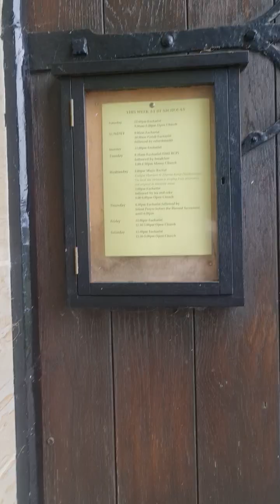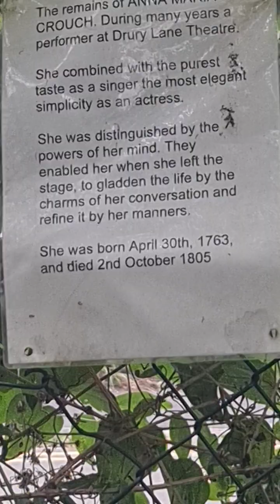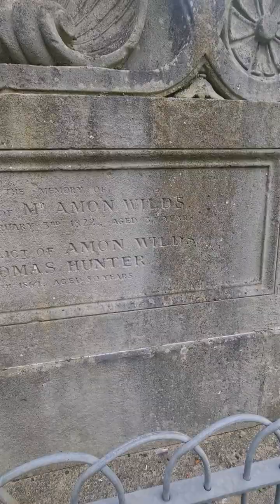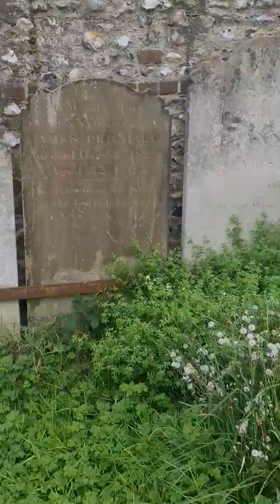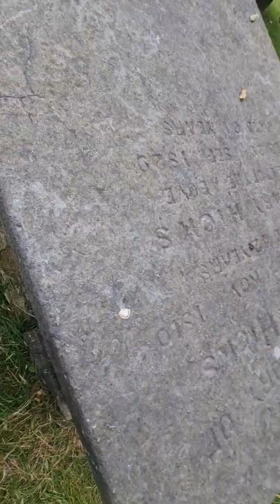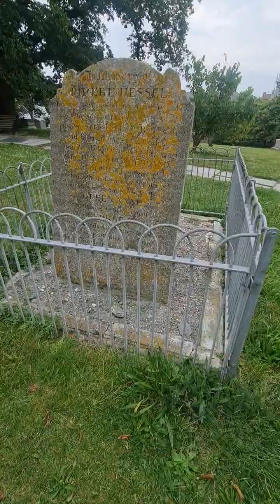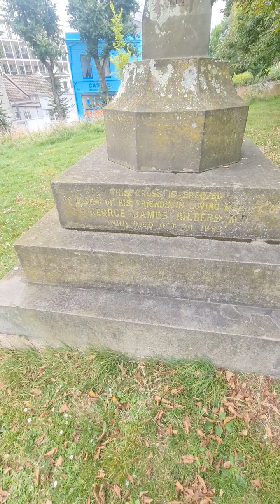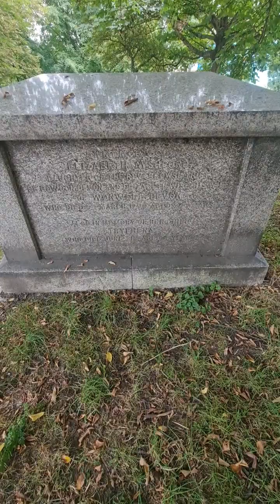Church Grounds center brigtion Hove BN2 above chrcuh sqare